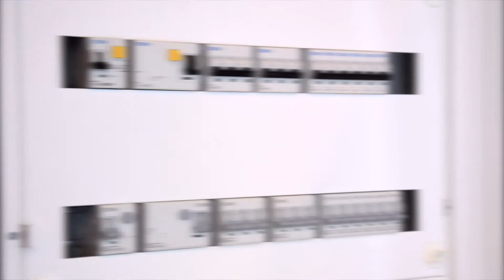Wyłączniki różnicowoprądowe HNC z serii xPole Home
Wyłączniki różnicowoprądowe HNC zastępują wyłączniki CFI6 z serii xClear. Obejrzyj film i dowiedz się więcej.